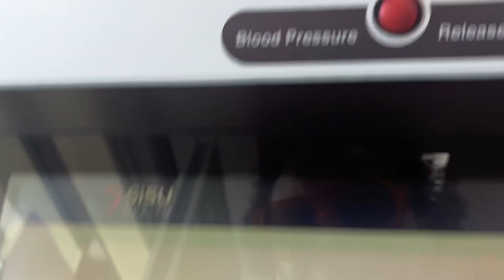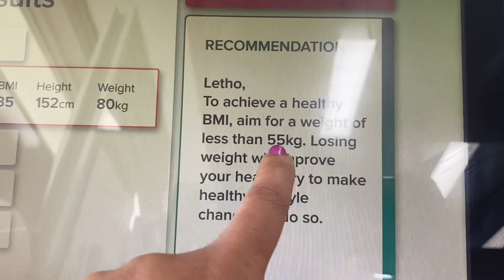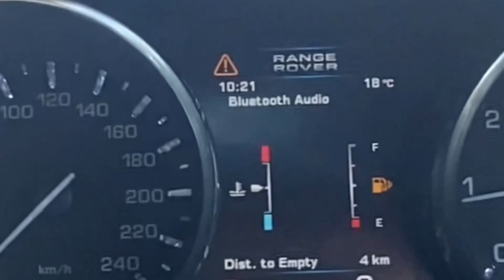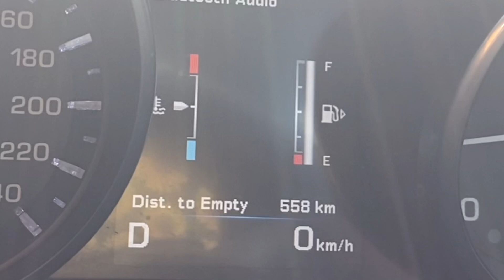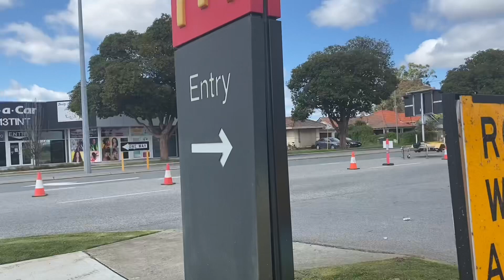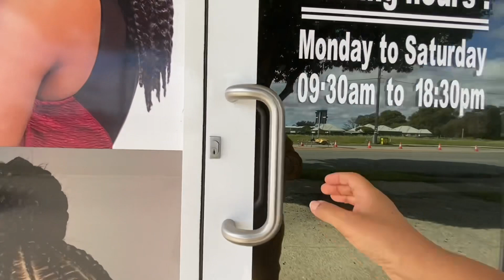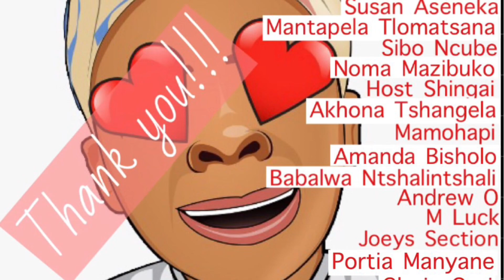Vlog: I WAS AN MC Y’ALL! | spend a coupla days with me ☺️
Hey guys! This is a vlog from the week I was the MC! First time ever mastering the ceremonies solo! 😍😍😍. Thanks to mum who trusted me coordinate her evening!

I am excited about life and where It Is going!

Song: Cotton
Performed by: Creator Mix
Written by: Dee Nimmin
Source: Creator Mix

Song: White Rabbit
Source: Creator Mix